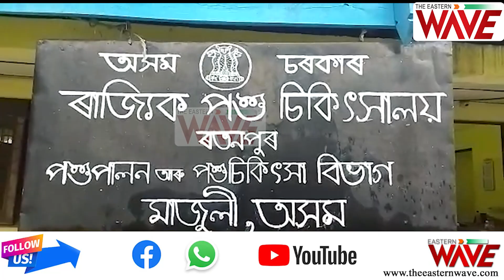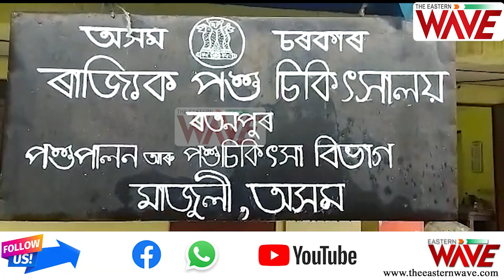বোকা বিল পথাৰত অসুস্থ শগুন চৰাই! উন্নত চিকিৎসাৰ বাবে কাজিৰঙালৈ প্ৰেৰণ!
দুষ্প্ৰাপ্য শগুন, দুৰ্গত বন্য প্ৰাণী উদ্ধাৰ, চিকিৎসা আৰু পুনৰ সংস্থাপন (CWRC ) কেন্দ্ৰলৈ প্ৰেৰণ৷